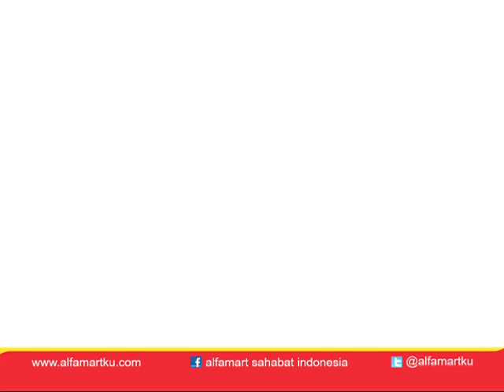Alfamart - Bukti Kasih Untuk Anda.mp4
Bukti Kasih Untuk Anda